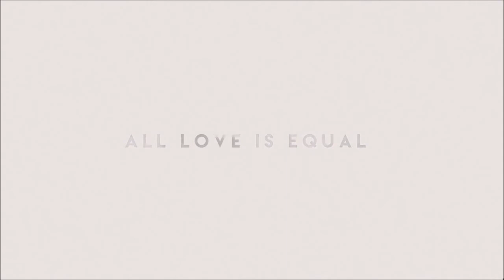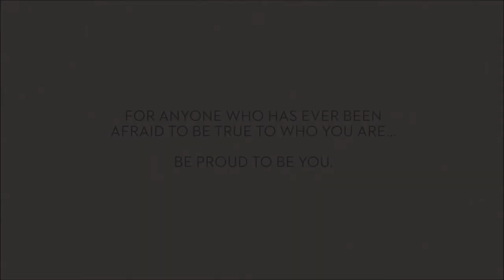Rinalto Vera | Alegría by Cirque du Soleil - Music Video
TORO: 30 days love affair
Chapter 12: Colisión de 2 almas perdidas - Rinalto Vera
Después de haber perdido mi virginidad aquella noche seguimos hablándonos. 2 días después me invitó a su trabajo donde él da terapia. La terapia fue para mi y en medio de aquel evento él hizo que repitiera algunas cosas... y la que mas recordare fue "Madre, mírame con buenos ojos, al fin he encontrado a alguien que me quiere como soy"... Después de haber dicho eso, comencé a llorar, al fin había encontrado mi alma en una constelación.